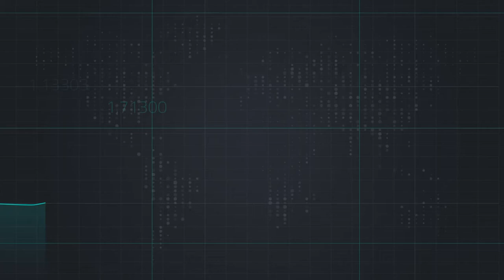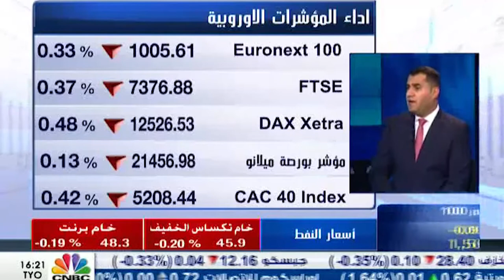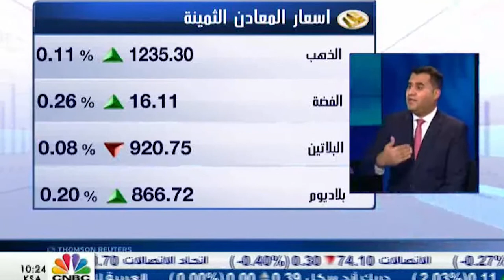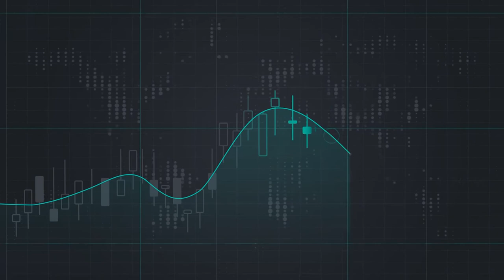الأداء الصيني يطمئن الأسواق العالمية إجمالا - CNBC العربية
لقاء رئيس قسم الأبحاث في Equiti Group رائد الخضر @raedkhed على  قناة CNBC العربية
الأداء الصيني يطمئن الأسواق العالمية إجمالا